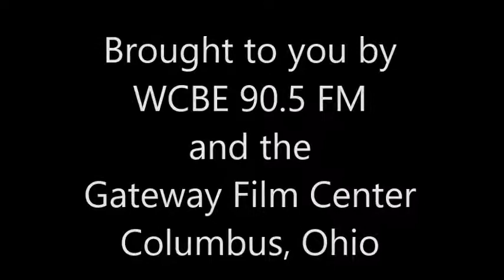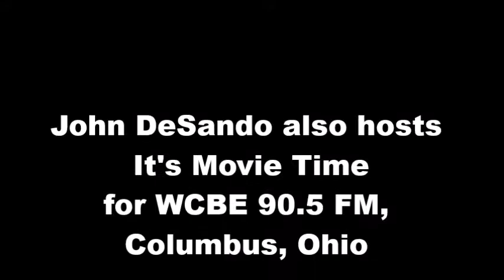It's Movie Time Jan 19, '18 Hostiles with Kevin Carr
John DeSando is also host of Cinema Classicsfor NPR's WCBE 90.5 FM, Columbus, Ohio.

Kevin Carr can be heard nationally and at fatguysatthemovies.com